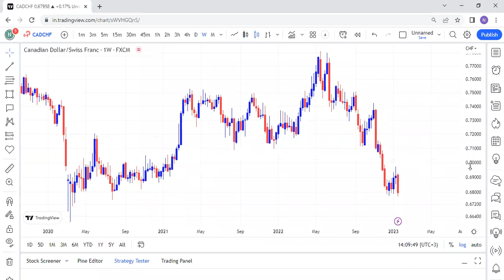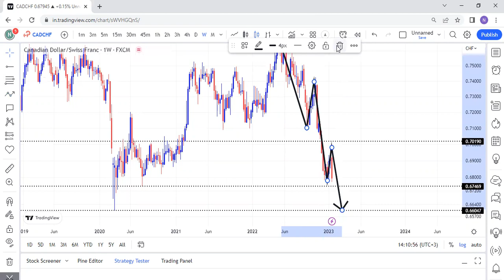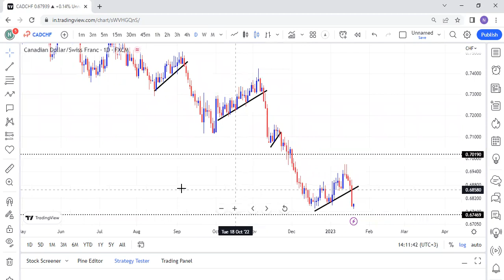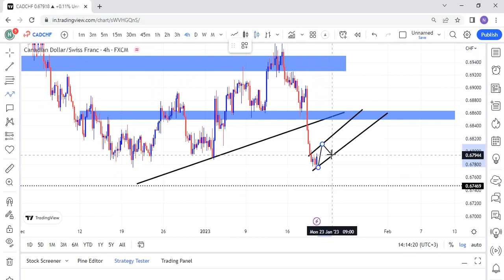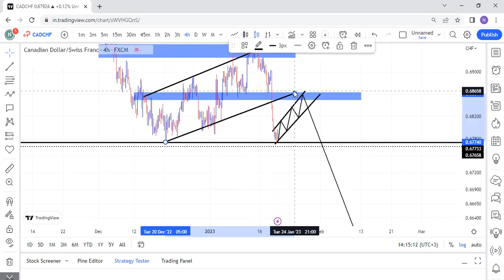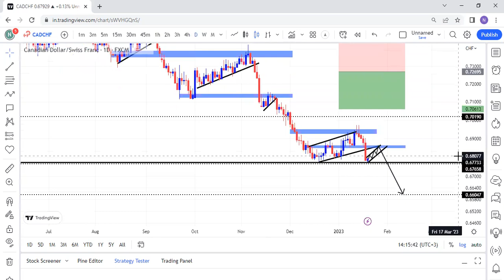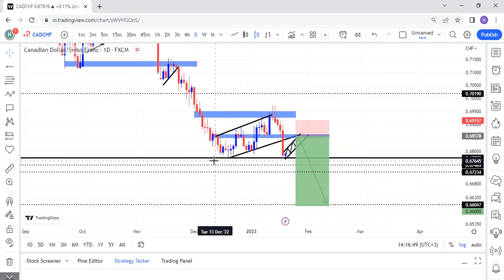cadchf 19 Jana 2023